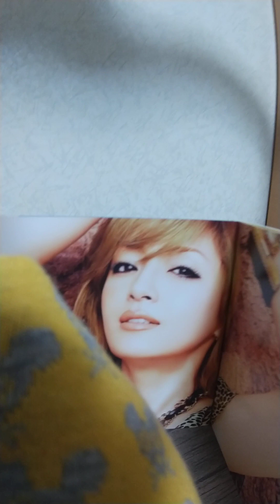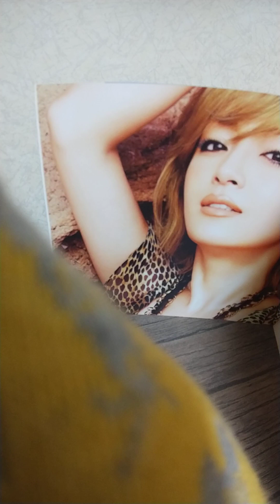2023年3月13日 【YUKI】 鳴り響く限り